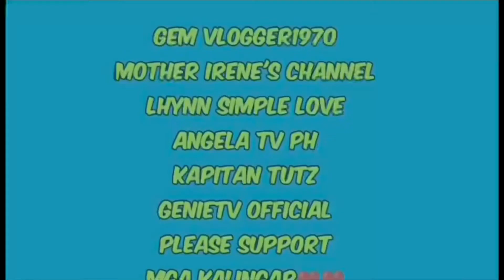Panawagan ni Mark sa mga Nagrereupload nang kanyang Video